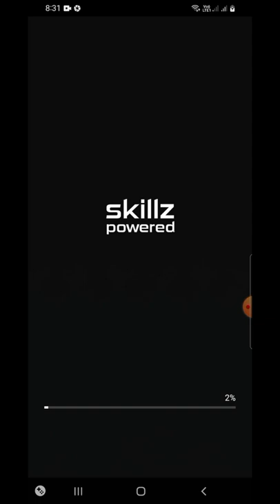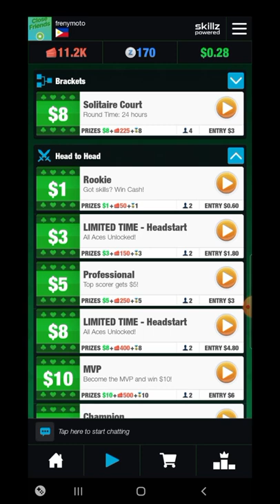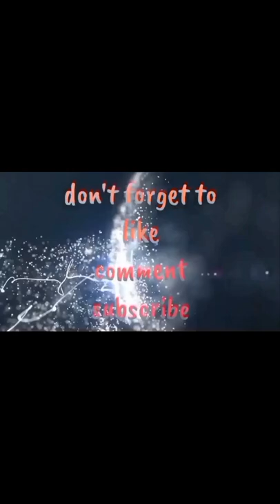I won 50z just playing solitaire part 23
Hanggang 50z lang madalas ako manalo kc kpag 100z na nauubos na ung z ko.